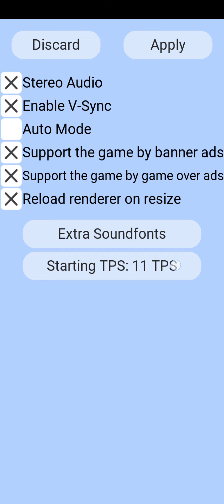United Tiles - speed modifiers showcase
Superior Piano Tiles game has speed modifiers now that goes from 4tps to 12tps starting speed as for version 0.5.7
Score with speed modifiers is not saved and the speed is shown in yellow

Preregister now and join community discord servwr now to not miss anything!
You can also contribute and help in song making if you want!